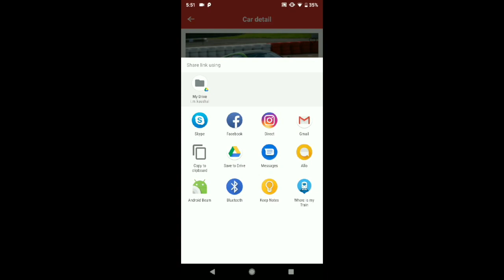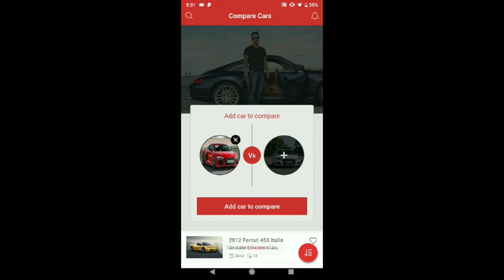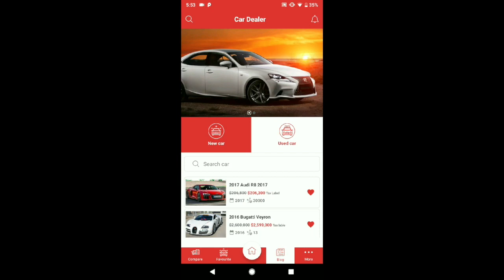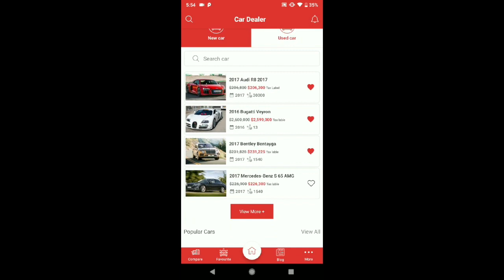Car Dealer WordPress Themes Android Application Features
This video will show all the features of the Car Dealer WordPress themesAndroid application.